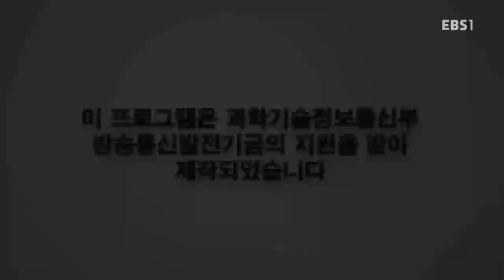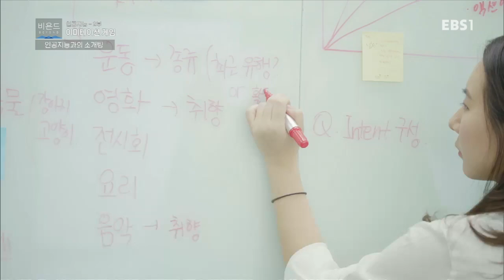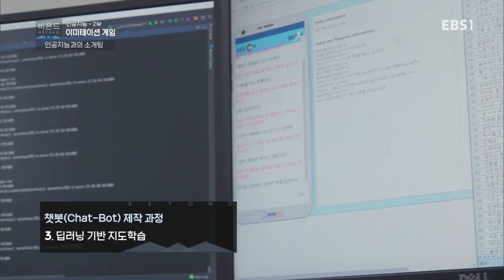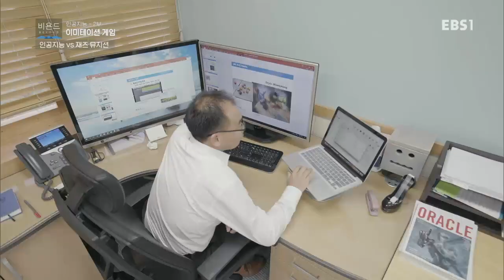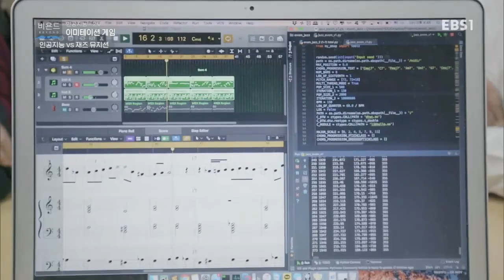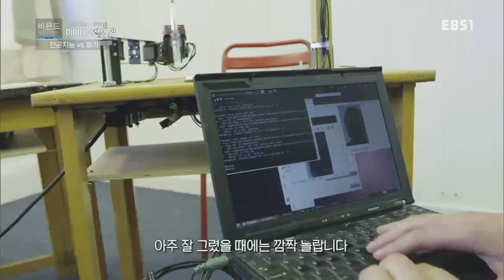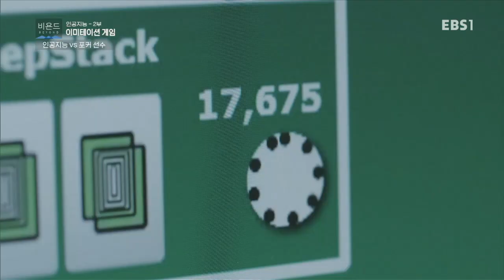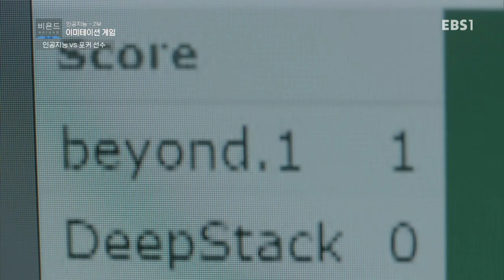과학 다큐 비욘드 - 인공지능 2부- 이미테이션 게임_#001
인공지능 2부- 이미테이션 게임,

쉬운 질문, 깊은 논증, 감각적 영상, 인간너머 과학,과학 너머 인간,

우주, 유전자, 생명, 네트워크, 로봇...

언뜻 보기에는 익숙하지만 알면 알수록 낯설기만 한 과학의 기본 개념들,

'과학 다큐 비욘드(Beyond)'는 쉽고 호기심을 끄는 질문에서 출발해, 복잡한 과학을 풀어내는

심플하고 깊이 있는 논증에 도달한다,

인간은 어떤 과정을 통해 과학 기술의 발전을 이루었을까?

또 다가오는 혁신의 세계에서 우리는 무엇을 할 수 있을까?

시청자들의 눈과 귀를 즐겁게 할 감각적인 영상으로 인간 너머 과학,

그리고 과학 너머 인간을 파헤쳐본다.